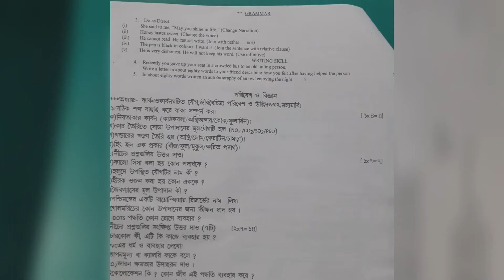class 8 English and Mathematics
how to Attempt Exam Paper
english activity task
math activity task
paper presentation English and Mathematics
class 8 home assignment
it is a useful video for the students of class 8.it will be helpful for the students to solve class 8 activity task.they will know how to Attempt Exam Paper.it will help them to solve english activity task, to solve math activity task.It will be helpful to do paper presentation English and Mathematics.